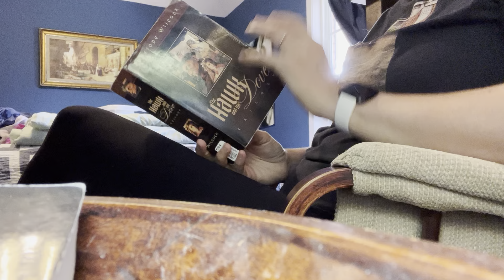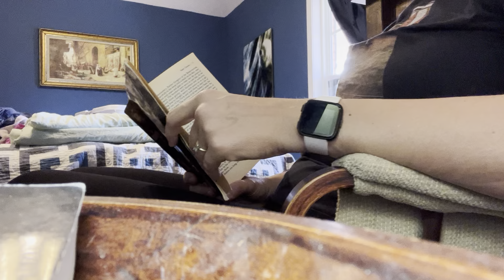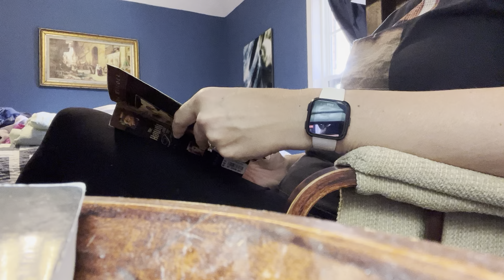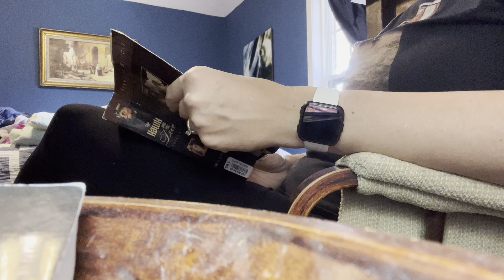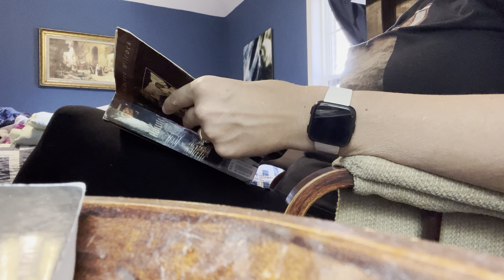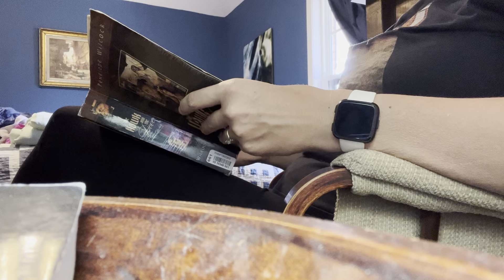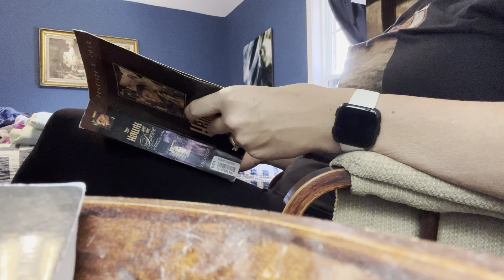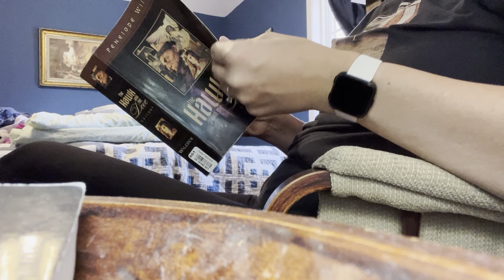The Hawk and the Dove: Chapter 2 (Part 1)